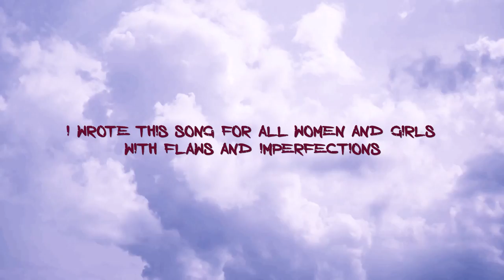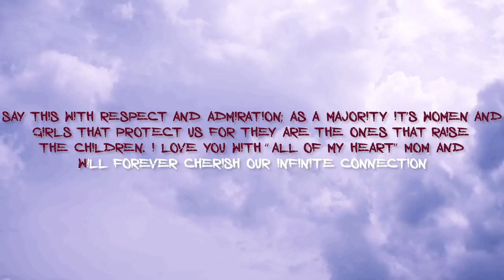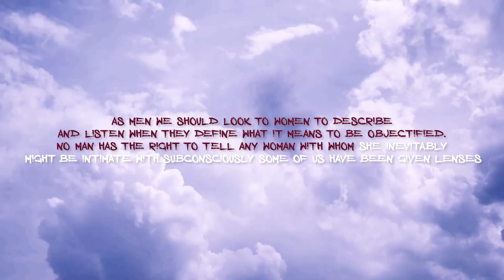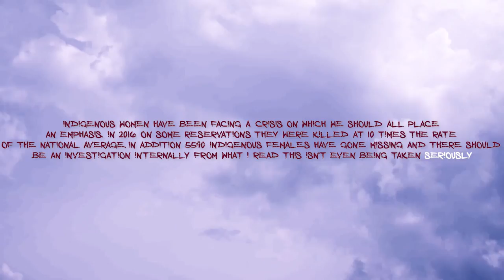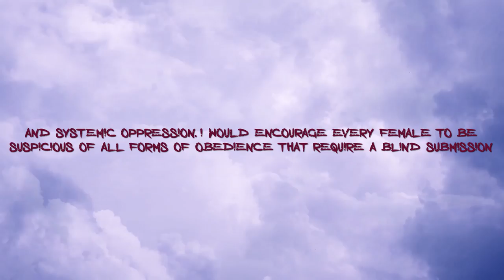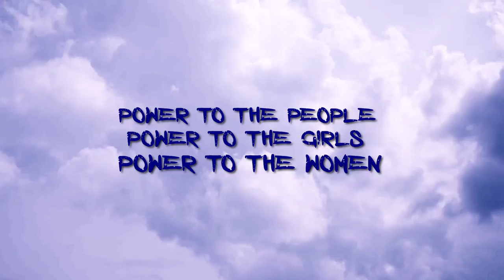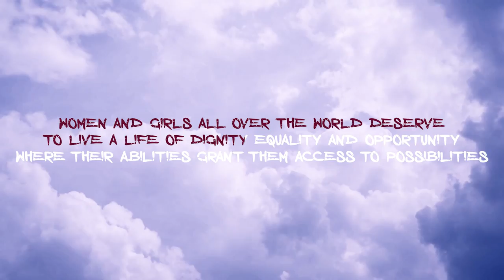Matthew - Other Half Of The Sky FT. Nabiyah Emcee Trap Hip Hop Phx AZ Rap (Prod. by RikeLuxxBeats)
Song mixed and mastered by DUANE at Pyramix Studios

Stay up to DATE FOLLOW Fire In Zero Gravity Records on TWITTER

You should QUESTION EVERYTHING including me. FACT CHECK as MUCH as POSSIBLE
Here's are some of the books articles and documentaries I reference in the song or are relevant to the subject matter in some way.

Books
A Vindication of the Rights of Woman: With Strictures on Political and Moral Subjects written by Mary Wollstonecraft

Half the Sky: Turning Oppression into Opportunity for Women Worldwide written by Nicholas D. Kristof and Sheryl WuDunn

Redefining Realness: My Path to Womanhood, Identity, Love & So Much More written by Janet Mock

Documentary's
She's Beautiful When She's Angry

Miss Representation

Makers : Women who make America

Makers: Women in war, space, comedy, business, Hollywood, politics

Girl Rising

What YOU can DO to HELP and MAKE A DIFFERENCE
• Educate yourself
• Learn the issues
• Volunteer
• Donate to local or worldwide organizations that are fighting for the liberation of women and girls of all variations
• Psychologically and sociologically examine how the toxic masculinity and misogyny you carry inside yourself effects you and the people around you
• Conduct yourself in a way that empowers women and girls of all variations and allows them to live lives of dignity

Please keep in mind the order of the hash tags - YouTube always puts them in the incorrect order